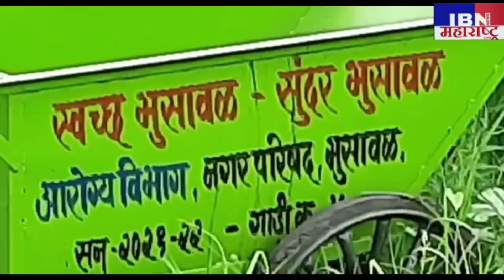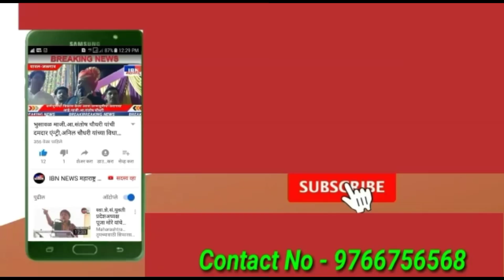भुसावळ-आनंदाचा शिधा वाटप,मा.नगरसेवक रवि सपकाळे,IBN NEWS महाराष्ट्र LIVE